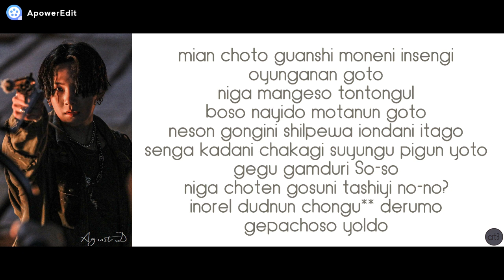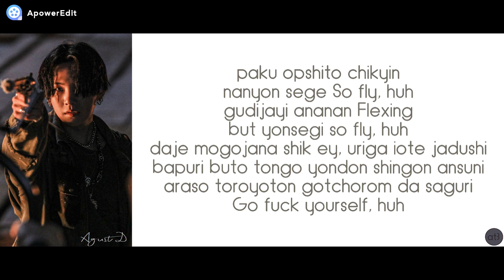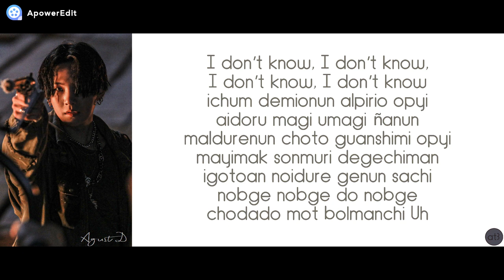AGUST D "WHAT DO YOU THINK?" - PRONUNCIACIÓN (ESPAÑOL)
mian choto guanshi moneni insengi
oyunganan goto
niga mangeso tontongul
boso nayido motanun goto
neson gongini shilpewa iondani itago
senga kadani chakagi suyungu pigun yoto
gegu gamduri So-so
niga choten gosuni tashiyi no-no?
inorel dudnun chongu** derumo
gepachoso yoldo
paku opshito chikyin
nanyon sege So fly, huh
gudijayi ananan Flexing
but yonsegi so fly, huh
daje mogojana shik ey, uriga iote jadushi
bapuri buto tongo yondon shingon ansuni
araso toroyoton gotchorom da saguri
Go fuck yourself, huh

otoke sengake
otoke sengake
bilbodu ilwi otoke sengake
gu daumun grami otoke sengake
otoke sengaka donyinan mianande
shibal choto guanshi mone
otoke sengake xl2

ne tonyange ionyol
gedurun chonchunul damboro jandon
I got a big house, big car, big ring
modunyi gayowa ba yulge ne black card
midio jetegul badun sekidurun
naboda bansongul mani tago
donyaran janun esekidul boro bacha
olmana borogenia shipo
Uh uh gure iyedon yaran durun mo giopyi
Uh uh bunbe nunigup chumesona akapyi
Uh uh gunde nunte
demion arasodul galtenika
uri irum paramo gumenso sukara
guron yuriogo ansekidul saguri dadak chigil

ichum demionun alpirio opyi
aidoru magi umagi ñanun
maldurenun choto guanshimi opyi
mayimak sonmuri degechiman
igotoan noidure genun sachi
nobge nobge do nobge
chodado mot bolmanchi Uh

otoke sengake
otoke sengake
otoke sengake xl2
shibal choto guanshi mone uh